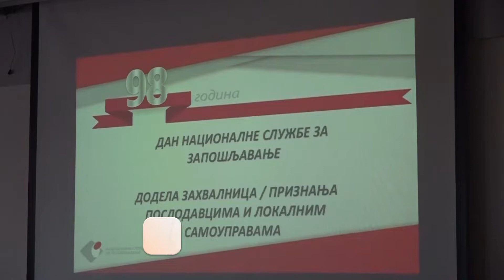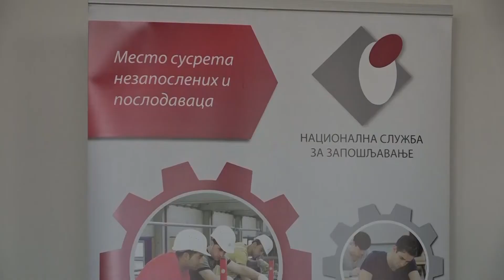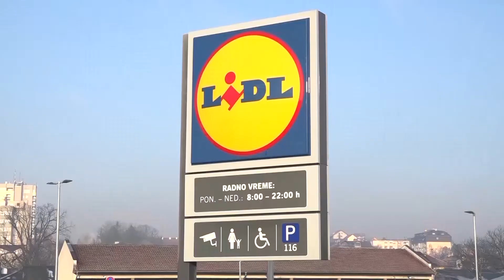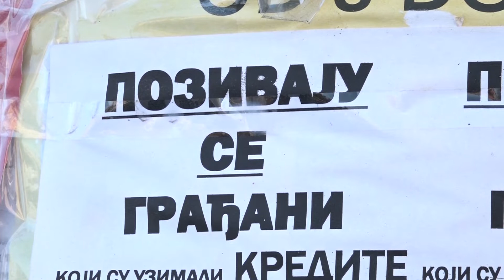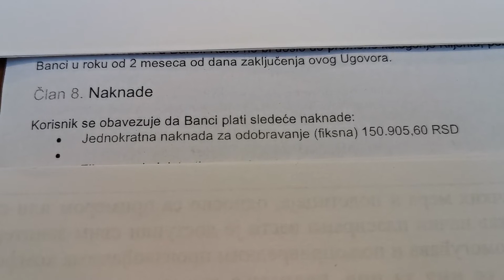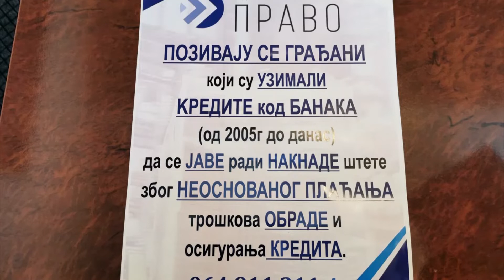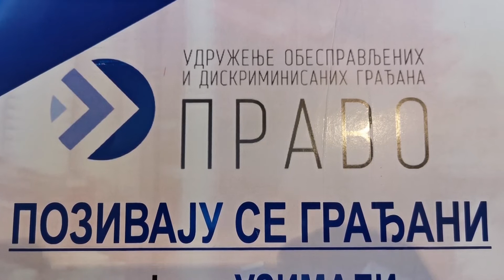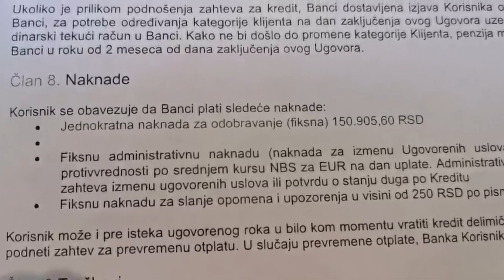PUTEM EKONOMIJE / 24.12.2019. / TV GM Plus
Emisija ,,Putem ekonomije" koju uređuje i vodi Gordana Injac, bavi se predstavljanjem milanovačkih privrednika i privrede. Emisija se emituje svakog utorka od 21 čas na TV GM Plus i u repriznim terminima svake srede u podne.